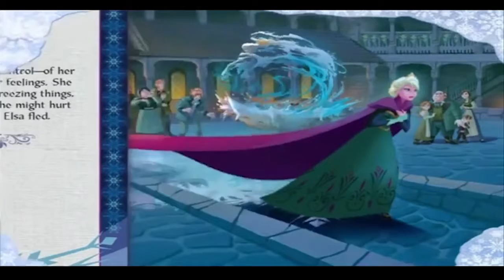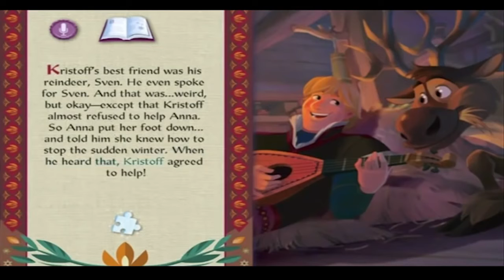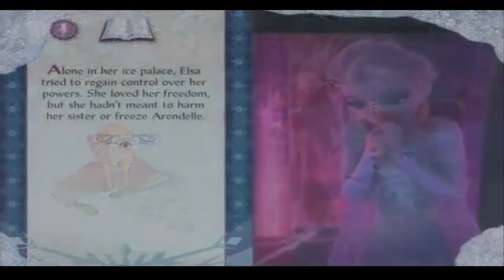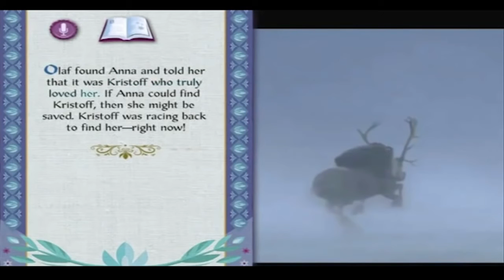Frozen Disney Story